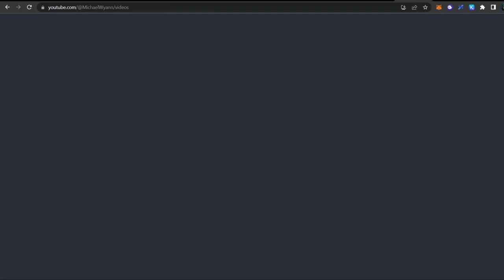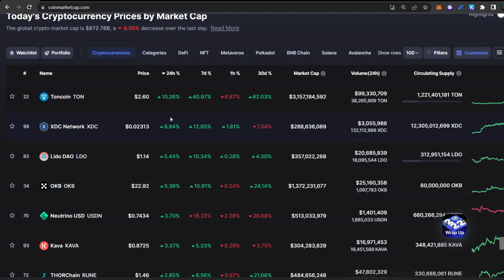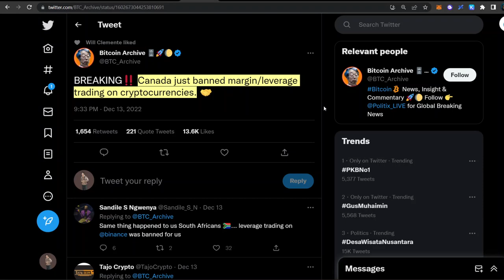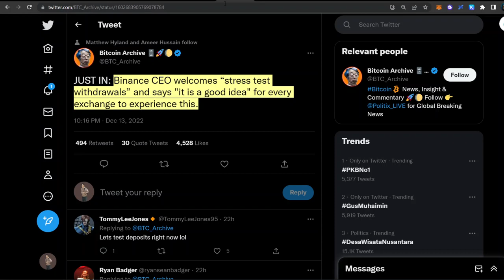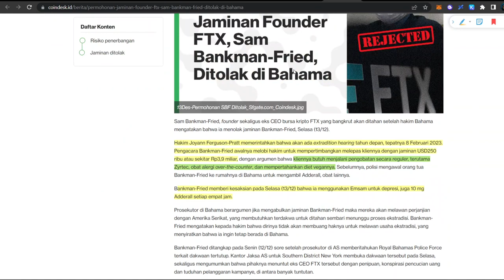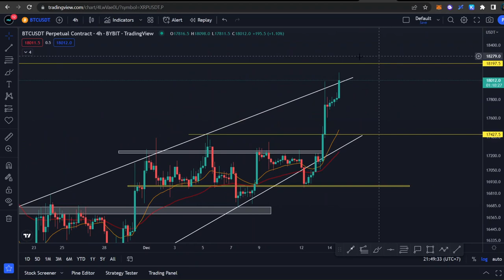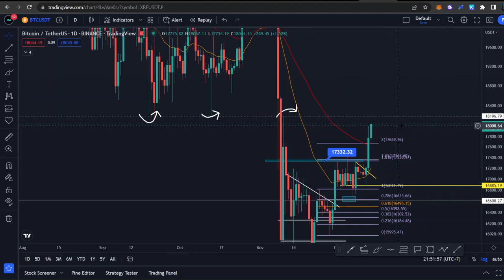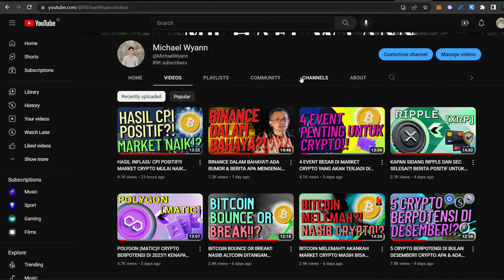FOMC HARI INI!! 50BPS ATAU 75BPS?! NASIB MARKET CRYPTO BERGANTUNG DISINI!! UPDATE BERITA CZ,SBF, BTC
Selamat Menonton! 😊📺

⚒️Crypto Tools:
🪙 Ledger

🏛️💸  Crypto Exchange:
💰 OKX ⚫🖼️:
Code: 96005150

💰 Bybit 🦍🟠 :
Code: 24754

💰CoinEx 🔵🪙:
Code: mwcx

💰 Crypto.com 🦁🔷 :
Code: michaelwyann

💰 Binance 💡:
Code: K7RNV5MZ

💰 Tokocrypto 🏦:
Code: 57Y86I9S

💰 PINTU 🚪:
Username: @mwyann

Terima Kasih! 😃💖
- Michael